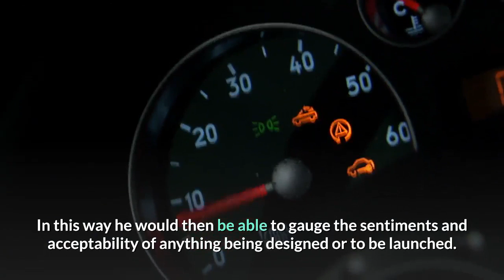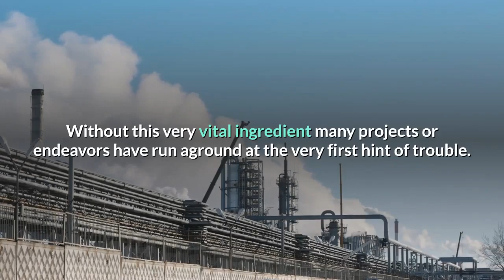What steve jobs taught us?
This video has been created for the educational and promotional purposed.
This video has been created for the promotional purposed for the e-book called "What Stevee Jobbs Taught us"